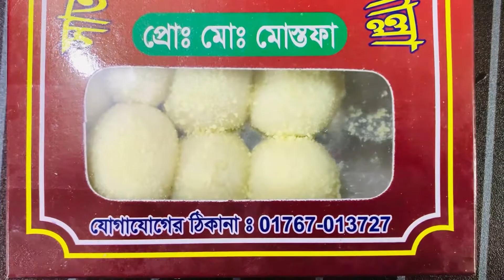সাতক্ষীরার স্পেশাল ছানার কাঁচাগোল্লা | ১৫ পিস - ১১০ টাকা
সাতক্ষীরার স্পেশাল ছানার কাঁচাগোল্লা । ১১০ টাকা ১৫ পিস